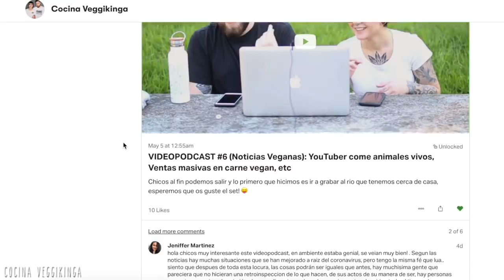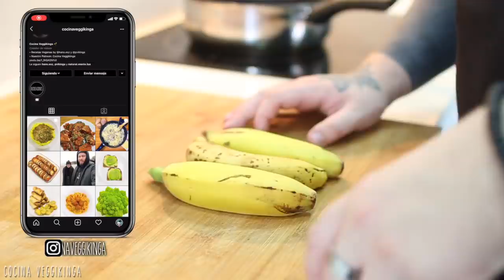COMEMOS CASCARA DE PLATANO | Poniendo a Prueba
🍴 Ingredientes:
-200g de cascara de platano
-1 cebolla
-Medio pimiento rojo
-1 ajo picado
-Un poco de tomate frito
-2 cucharadas de levadura nutricional
-Salsa de soja
-2/3 gotas de humo liquido
-Una pizca de comino